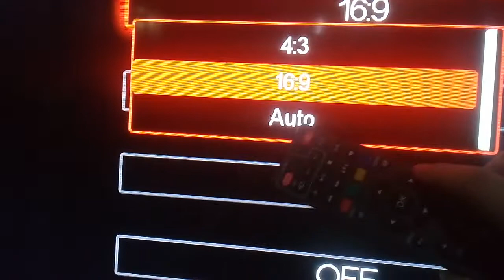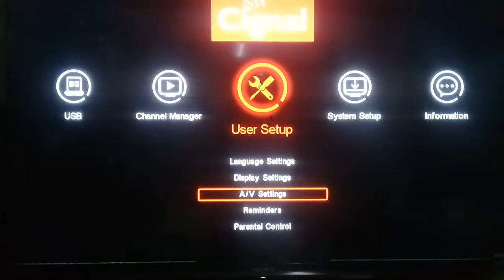How To Adjust Cignal Resolution | Screen Ratio | Aspect Ratio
How To Reconfigure Cignal Display, Adjust Screen Resolution Ration, Aspect Ratio And
Resolution.